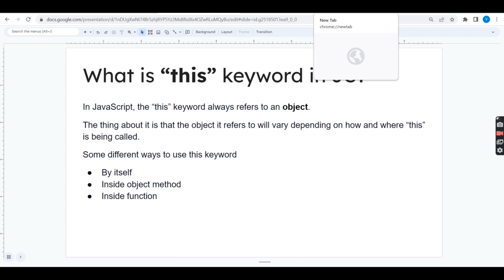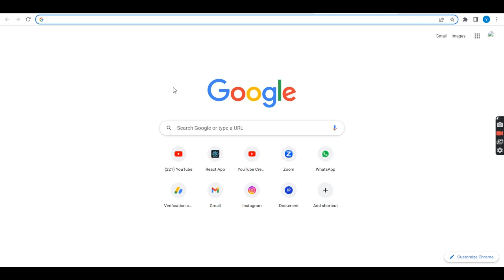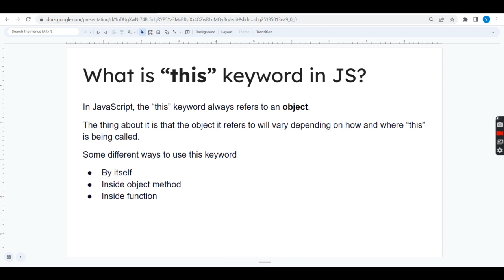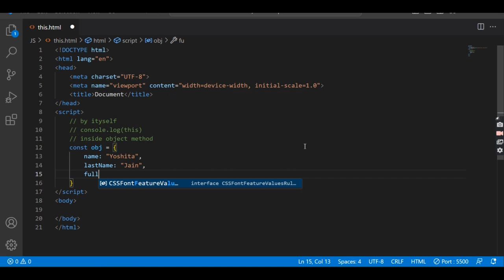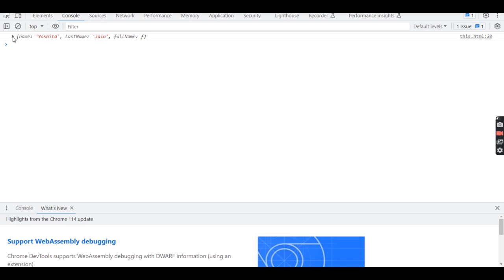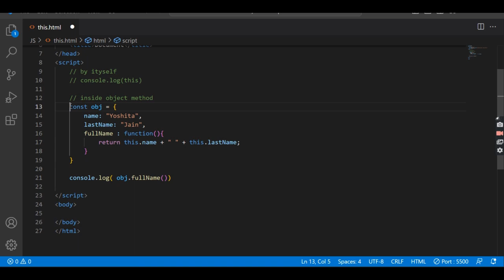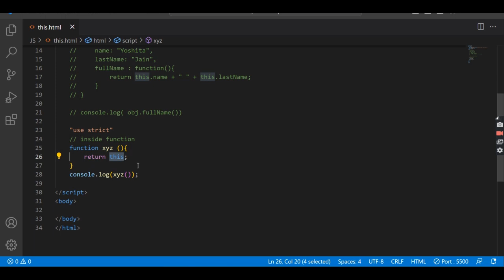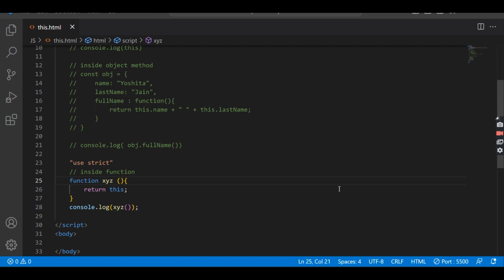this Keyword in JavaScript | JavaScript Interview Questions - This Keyword in js #2023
Hey guys, in this video we will learn
1- What is this keyword?
2- Where we use it?

Thank you guys for supporting @yoshitajain0812 channel.
Love,
Yoshita :)